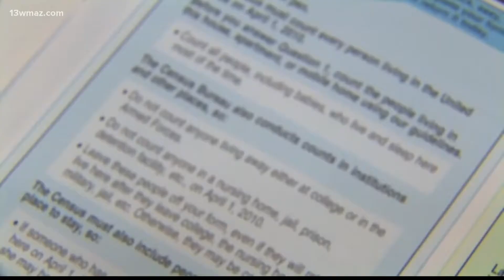Georgia to begin redistricting process in November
With the 2020 census complete, it's time for the General Assembly to draw new lines.

13WMAZ News is the #1 station for news and weather in the Central Georgia area, serving people in Dublin, Macon, Milledgeville and Warner Robins.